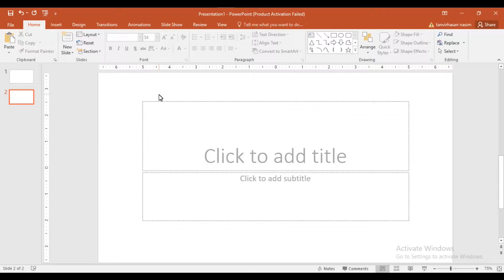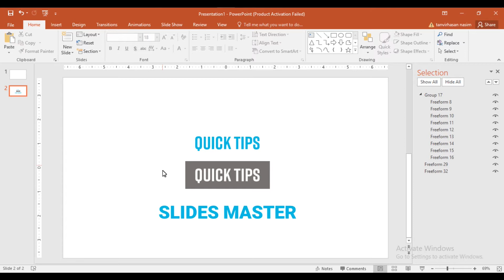Text to Shape || Quick Tips || Powerpoint Tutorial 🔥 | Slides Master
Text to Shape || Quick Tips || Powerpoint Tutorial 🔥
In this video I will show you How to change Text to shape in Powerpoint.

✅ Powerpoint is awesome tool for design anything….
✔ Share your feedback on comment box.